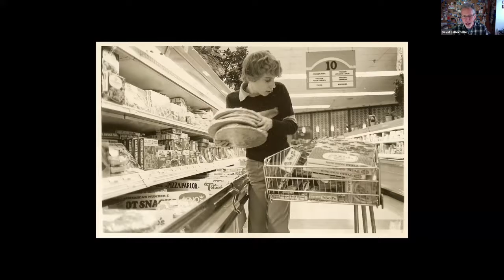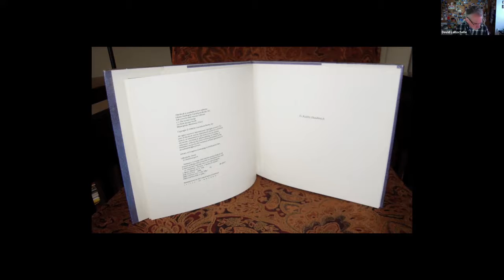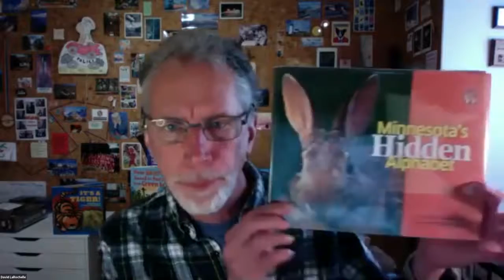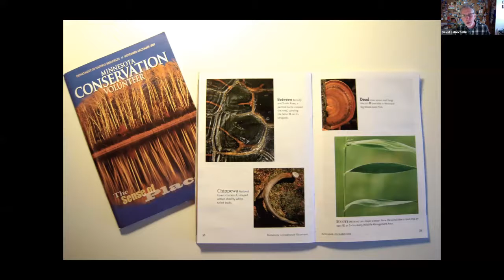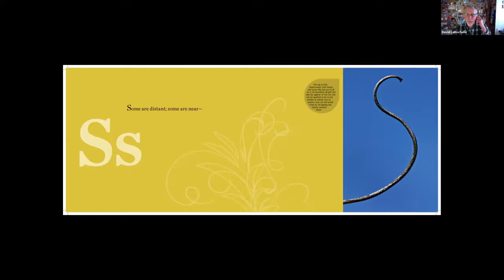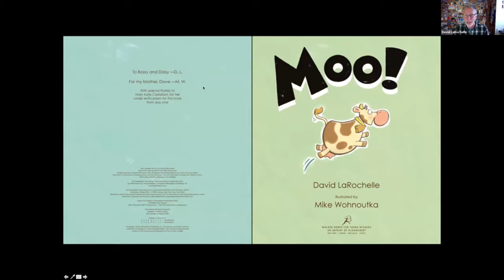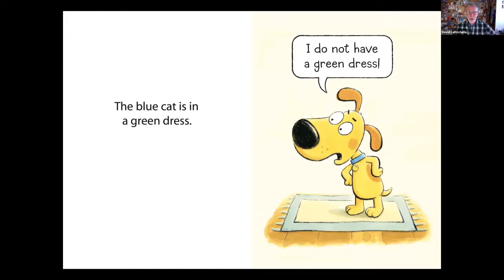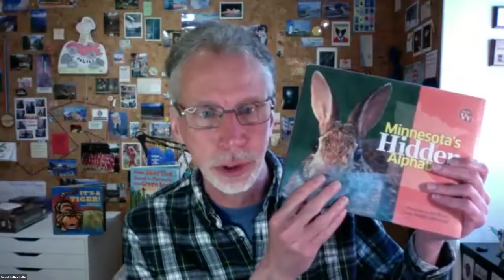How to Apologize with author David LaRochelle | BookEnds Online Edition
David LaRochelle considers himself a lucky man to get to make his living writing and illustrating books for young people.  Lately, he's been working on a beginning reader series illustrated by Mike Wohnoutka.  Coming in May 2021, "How to Apologize", a new picture book for children.

At the Wadena County Historical Society, our mission is the preservation and perpetuation of Wadena County.